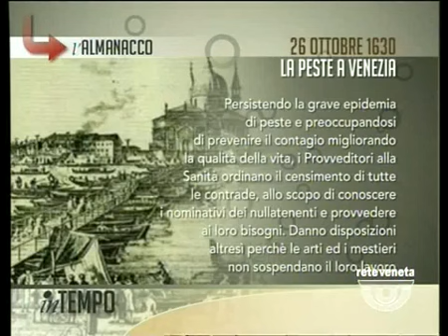IN TEMPO - 26/10/2015 5.15.37